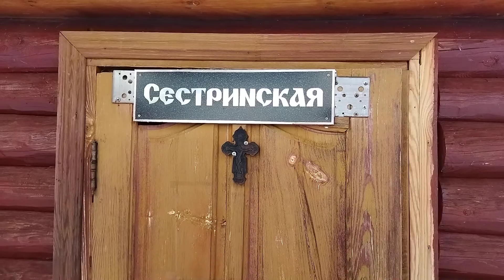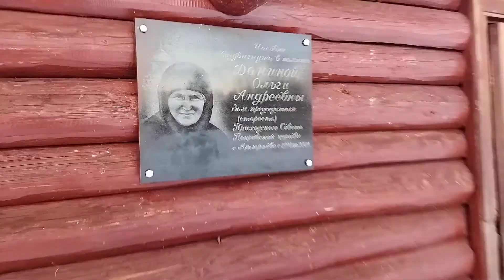Родник в Атюрьево